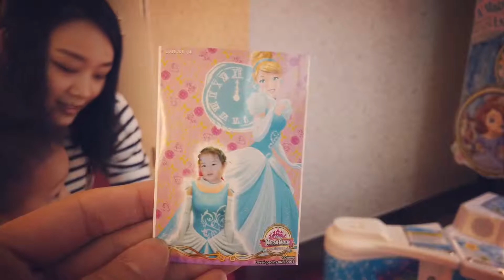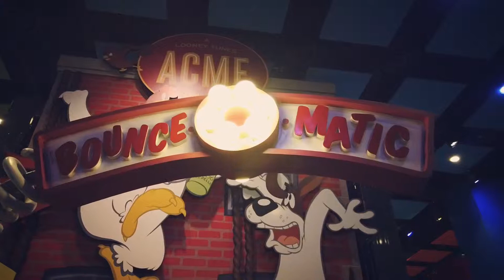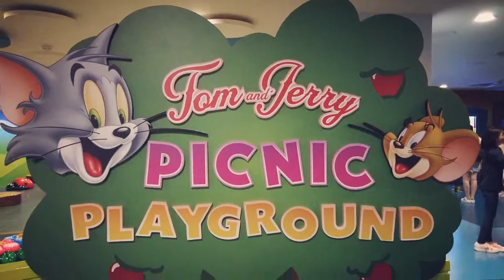HK Trip 2019 Studio City Day 5